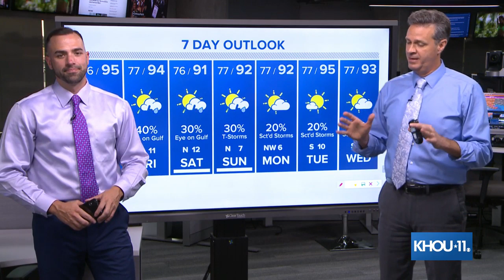Tracking the tropics: David Paul, Meteorologist Blake Mathews answer your questions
Tracking the tropics: Chief Meteorologist David Paul, Meteorologist Blake Mathews answer your questions on the tropical disturbance brewing in the gulf. Latest info